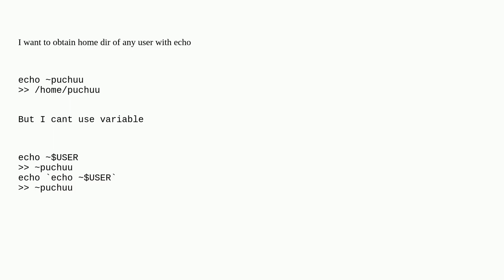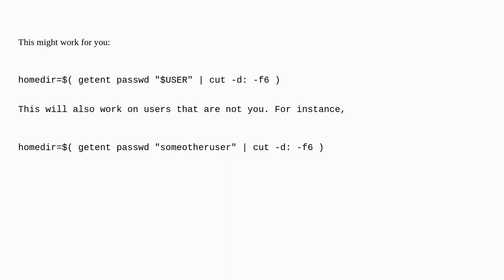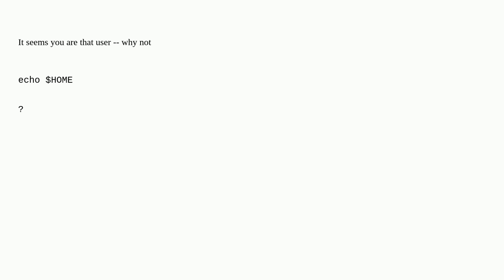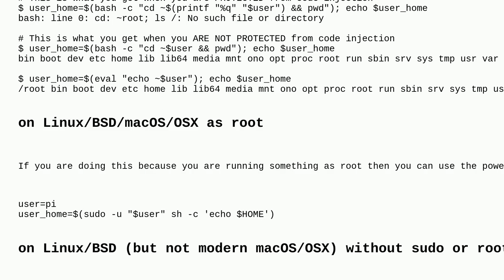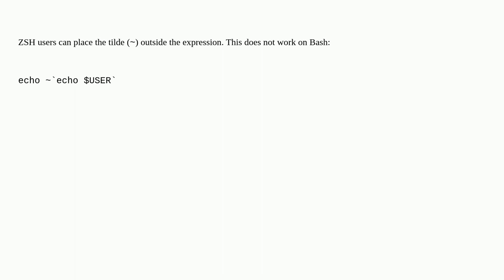Get home directory by username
A special thanks goes out to the community

  bash linux